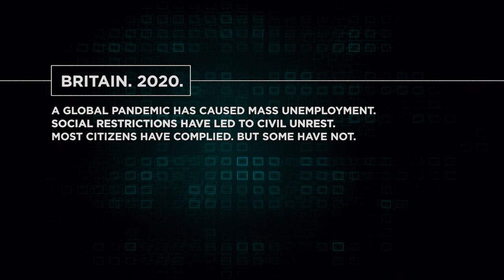Muddle: The Web Series S01E04 The Urge: To Go Out (starring Bradley Scott and Arlindo Peti)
During a global pandemic, Section 7 agents Clint Davis and Leon Fuller must arrest three superspreaders before the commencement of The Monthly Urge, a 12-hour event where all social activity is legal.

Note: Please play this in 1080p HD for the best available quality!

Sidney Shepherd as Nightclub Promoter
Stephen Saga as Enrique Romero
Georgi Bozdev as Grigor Dobrev

Also by Andy Wong: Writer, producer, director of photography, editor, colourist, titles designer, property master, ADR recordist, costume designer, production designer
Also by Arlindo Peti: Executive producer, story consultant
Also by Bradley Scott: Fight choreographer, stunt coordinator
Also by Felipe Garcia Albanellis: Dance choreographer

Filmed in Shoreditch, Chancery Lane, London Wall, Barbican, and Whitechapel.

Aerial photography and other stock footage courtesy of Videvo.